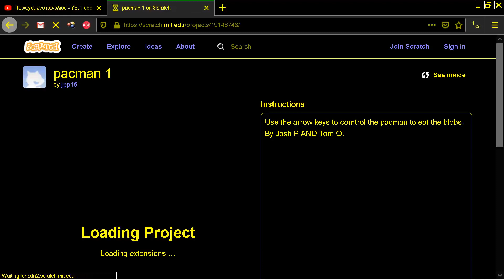pacman 1 by jpp15 PAC MAN CLONE BROWSER ONLINE IN Scratch MIT EDU